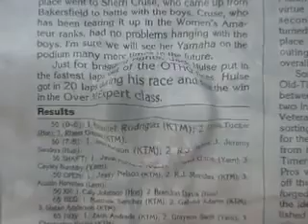Jack Hulse 2003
Ride 2003